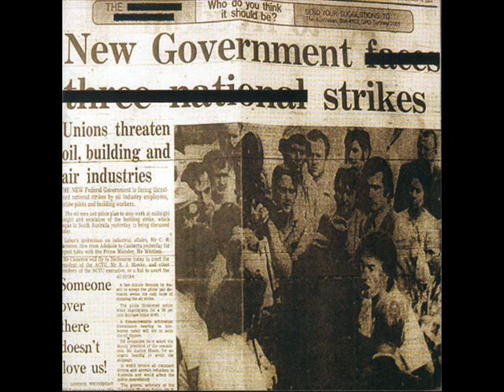The New Government - Staying Alive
The New Government is an indie French/Lebanese band.
this is the 9th track from their 2006 debut album "The New Government Strikes".